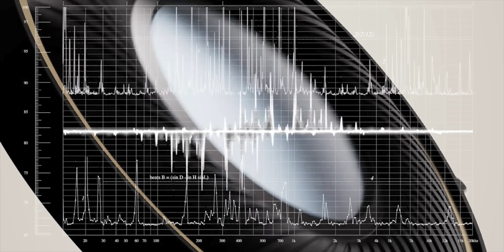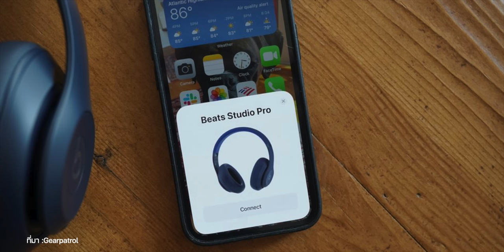Beats Studio Pro สั่งซื้อได้แล้ว! สรุปสเปค เปรียบเทียบกับ AirPods Max ได้ที่นี่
Apple เปิดให้สั่งซื้อหูฟัง Beats Studio Pro Wireless แล้ววันนี้! มาชมไฮไลท์ของหูฟังตัวนี้ พร้อมเปรียบเทียบกับ AirPods Max ให้ชมด้วย

00:00 - Beats Studio Pro Wireless
00:26 - ไฮไลท์ Beats Studio Pro Wireless
02:59 - เปรียบเทียบกับ AirPods Max
05:26 - สรุปส่งท้าย

รีวิว Beats Studio Buds+ พร้อมเทียบ ANC AirPods Pro รุ่นที่ 2!

เปิดตัว Beats Studio Buds หูฟังไร้สาย ตัดเสียงรบกวน ANC ราคา 5,500 บาท

รีวิว AirPods Max เทสทุกอย่าง ตัดเสียงรบกวน เล่นเกม ฟังเพลง ตัดคลิป